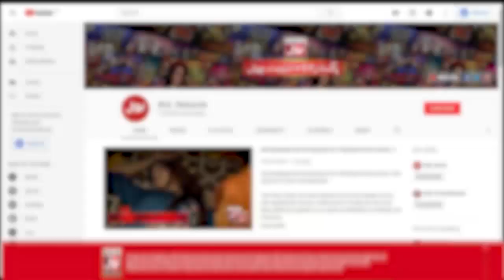Balance The Ball On Racket | Khush Raho Pakistan Season 9 | TikTokers Vs Pakistan Star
Balance The Ball On Racket  mein hui dono teams ke darmyan jang. Saray contestants nay ki poori koshish game kay saath insaf karnay ki Sharahbil, Usama, Dua, Esha, Heddy Aur Nabil nay khela apni teams kay liay.

 Sharahbil, Usama, Dua, Esha, Heddy And Nabil Played for their teams to get points. Each contestant tried their level best to win this segment.